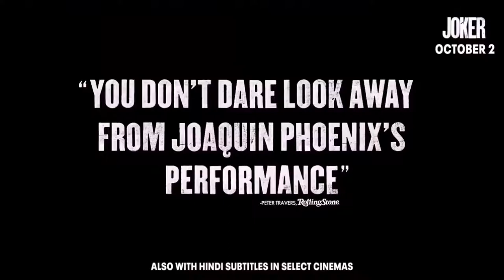JOKER Arthur Meets Batman At Wayne Manor Trailer NEW 2019 Joaquin Phoenix DC Superhero Movie HD